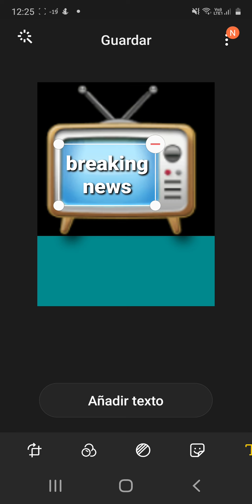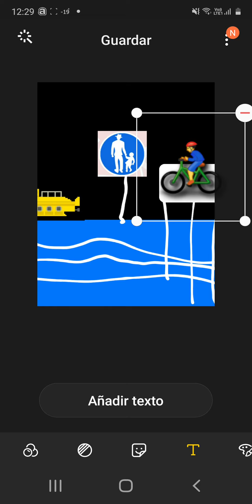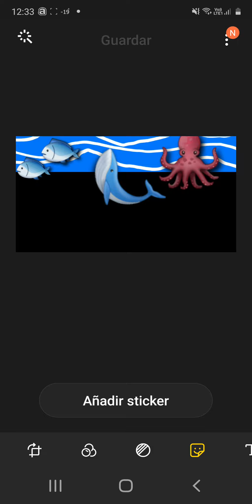26 de diciembre de 2020